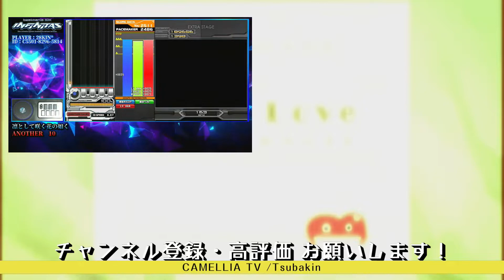【INFINITAS】MENDES SPH【AA+49】【beatmania IIDX】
■CastHour ≫≫ Lightning Model録画機能

■PhotoScape X